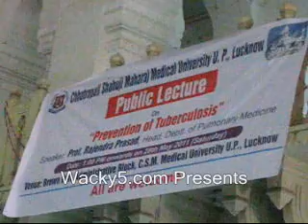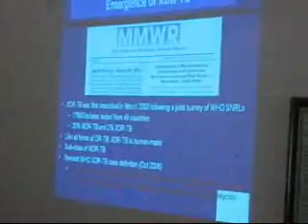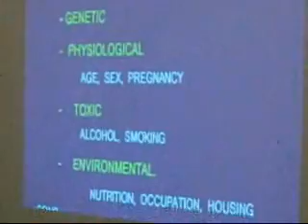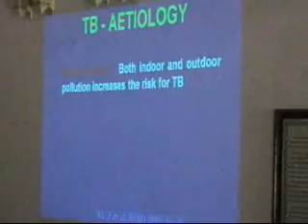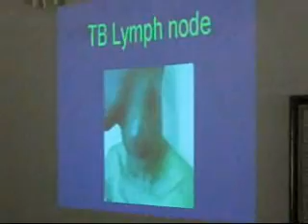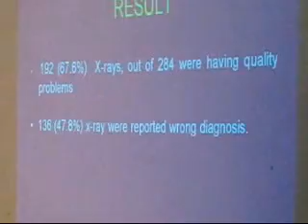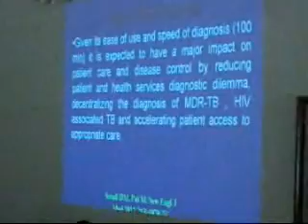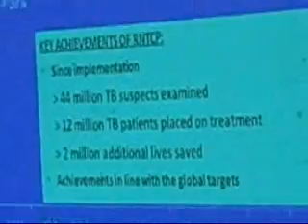Prevention Of Tuberculosis Public Lecture By KGMU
This is the public lecture on prevention of tuberculosis by Dr Rajendra prasad in King George Medical University, Lucknow. The Lecture is for the benefit of Indians so is in Hindi Language.